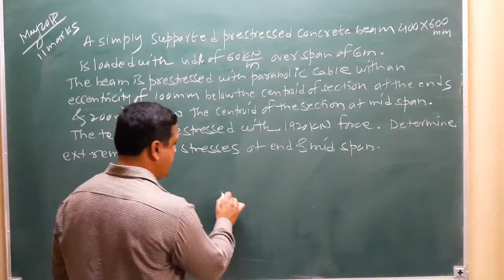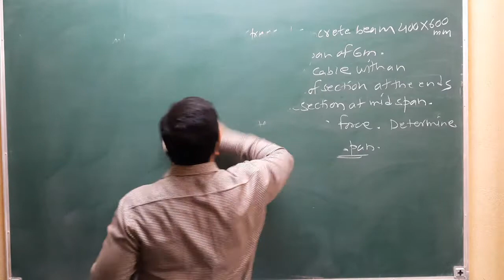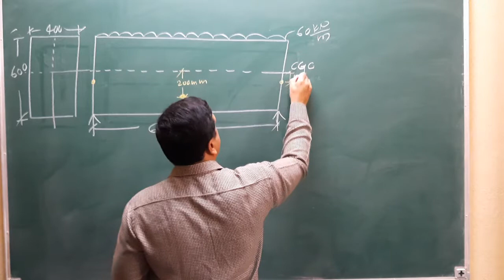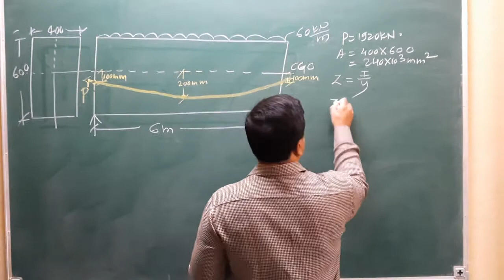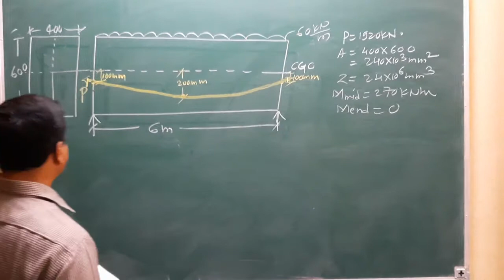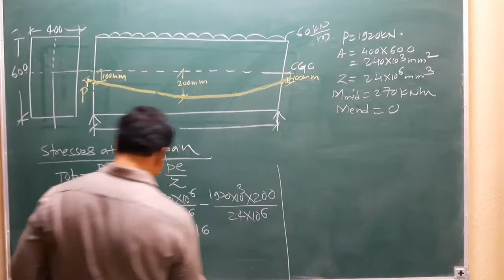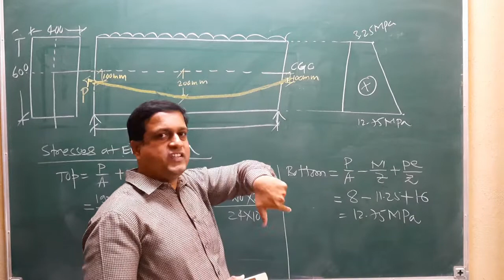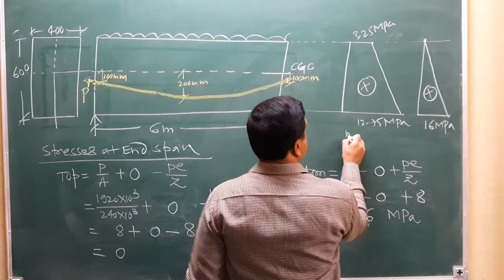Lecture 4 Solved problem 3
Analysis of prestressed concrete beam when tendon is parabolic with having eccentricity at end and mid span.